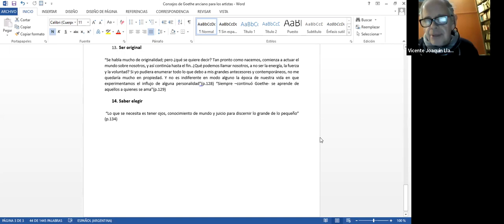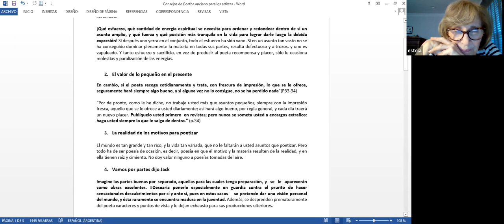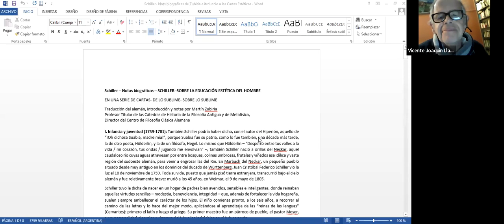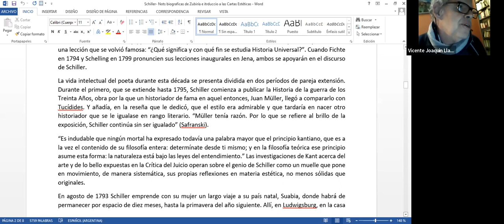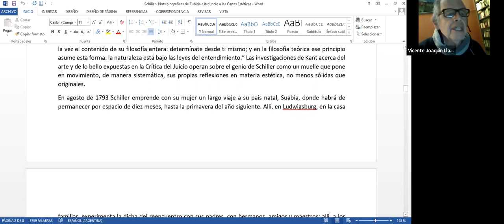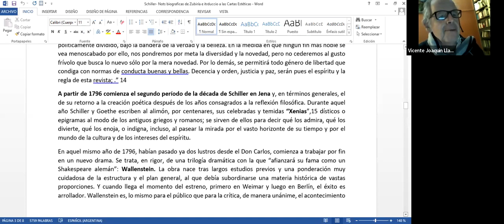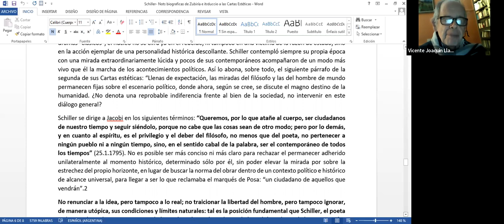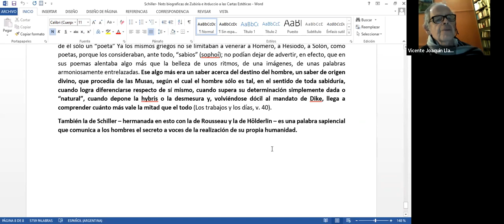segunda Clase de Romanticismo Alemán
segunda Clase de Romanticismo Alemán   Goethe  Werther y Schiller   biogr y teoría del Juego